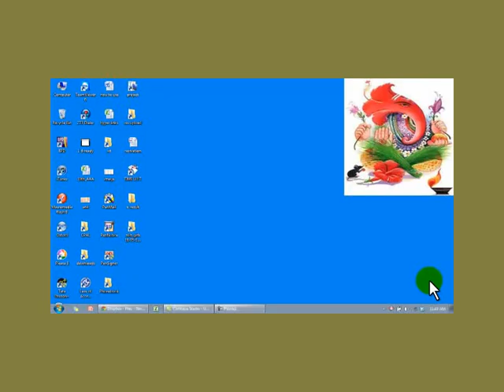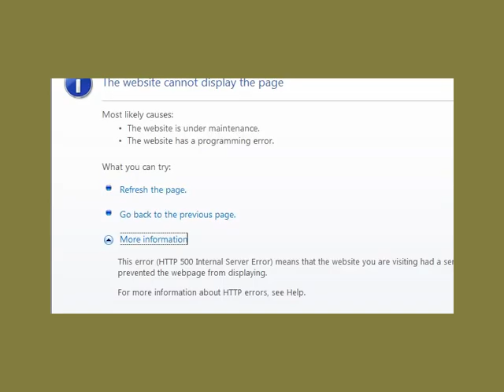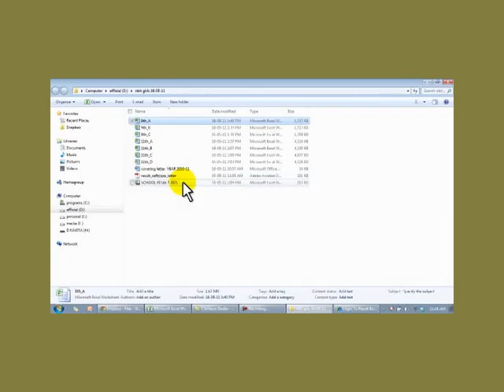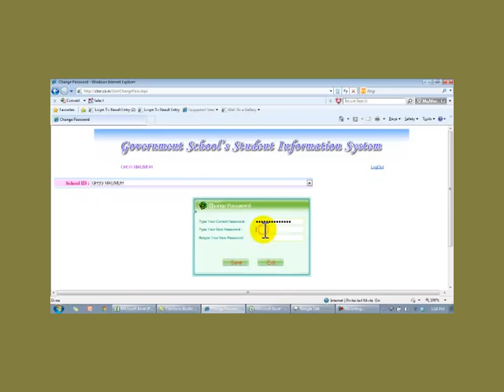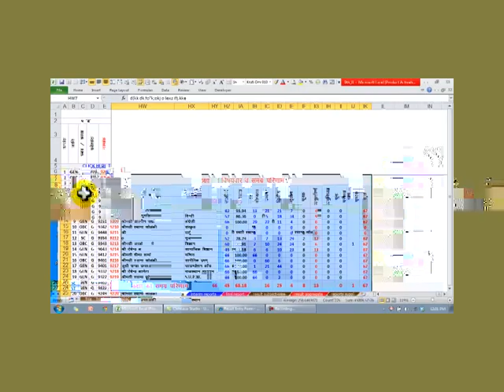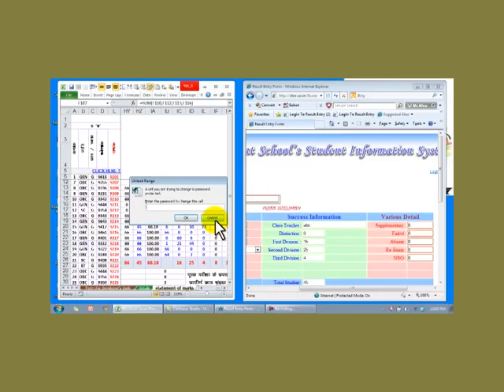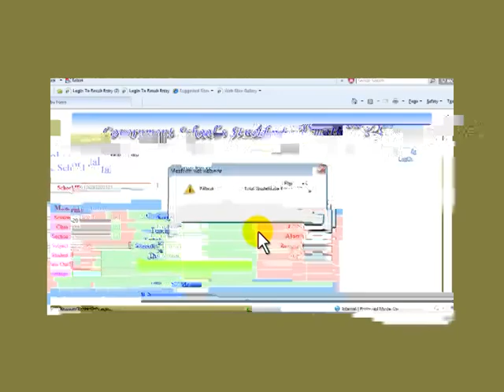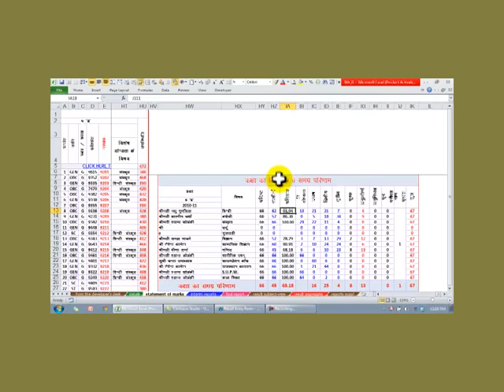02 result upload final